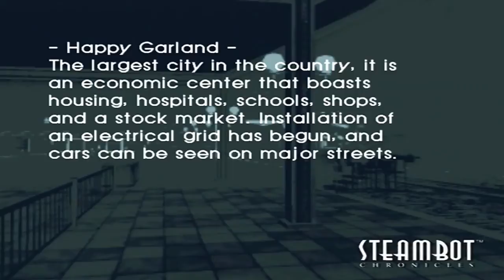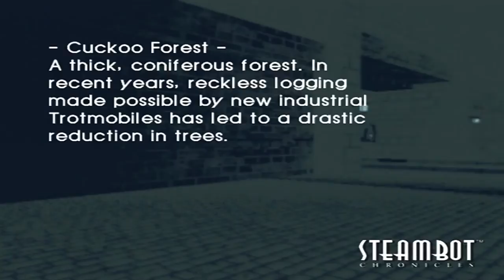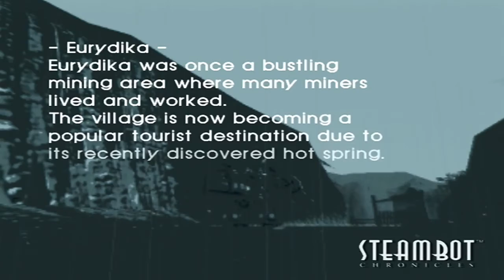Let's Play Steambot Chronicles 35: Ambulance Service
In this episode, we go on a cross country trip with Connie. And her mother.